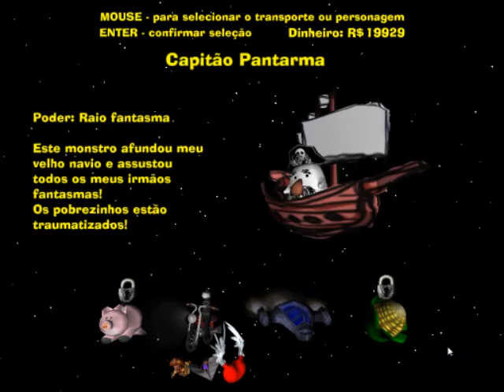A grande bagunça espacial - Parte 12 - Zona 3-2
Visite nossa página na steam!